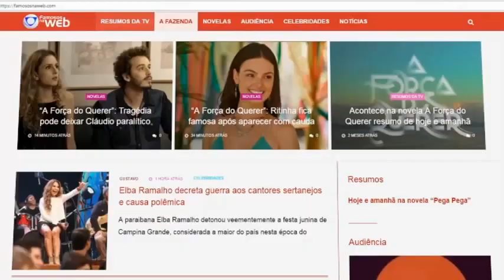Anitta é flagrada beijando novo namorado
Informação com Profissionalismo e credibilidade

Locução & Produção Ivan Aquino